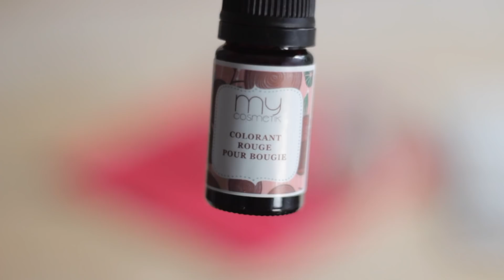20 idées cadeaux MINIMALISTES 🎁 | Milena & Co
Merci pour votre soutien si vous le téléchargez!! Posez-moi vos questions ou donnez-moi vos remarques dans les commentaires de la vidéo ou en me taggent sur Instagram @milenandco 🙂

Je vous donne des idées cadeaux pour les fêtes de fin d'année en mode zéro déchet et minimaliste! 🎁 J'espère que ça vous plaira, n'hésitez pas à me donner vos idées en commentaires ci-dessous :-).

⊹ Le Ptit Ciré Habeebee Disponible dans les magasins bio Sequoia Bio & Natural Market (Uccle, Stockel, Waterloo, Keym, Wavre, Enghien & Hoeilaart)

⊹ Lingettes démaquillantes Lamazuna Aussi disponible dans les magasins bio Sequoia Bio & Natural Market (Uccle, Stockel, Waterloo, Keym, Wavre, Enghien & Hoeilaart)

⊹ Lingettes démaquillantes Les tendances d'Emma

⊹ 5 ans de rélfexions

👉 Je m'appelle Milena 😃 et dans mes vidéos 🎥, je propose à ceux qui désirent manger plus sainement 🍒 et/ou réduire leurs déchets 🍃🗑, des recettes, des DIY beauté & maison et des conseils bien-être. Tout cela dans le but de se sentir plus sains, sereins & d’être plus respectueux de la nature 🌍.